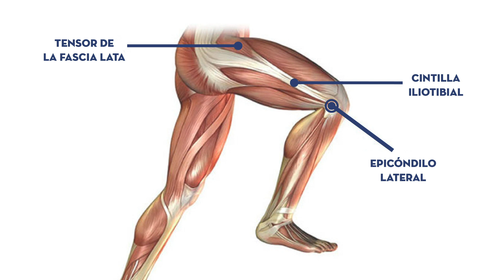¿Qué es la "rodilla del corredor"? | Dr. Alex Dos Santos Blanco, Hospital VOT Madrid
La "rodilla del corredor" es un término coloquial que se utiliza para describir el dolor en la zona de la rodilla que a menudo afecta a corredores y atletas que participan en actividades que implican correr o saltar. La denominación médica para esta condición es el "síndrome de la cintilla iliotibial" (ITBS, por sus siglas en inglés).

La cintilla iliotibial es una banda gruesa de tejido conectivo que se extiende desde la cadera hasta la parte exterior de la rodilla. Cuando esta banda se irrita o inflama, puede causar dolor en la rodilla, especialmente durante la actividad física. El síndrome de la cintilla iliotibial es común en corredores y otros atletas que participan en deportes que implican movimiento repetitivo de la rodilla.